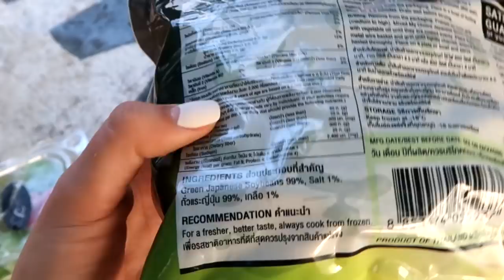ВЛОГ! ПРИКЛЮЧЕНИЯ НАЧАЛИСЬ! КОГО МЫ ВСТРЕТИЛИ! КРУЧЕ ЗООПАРКА!